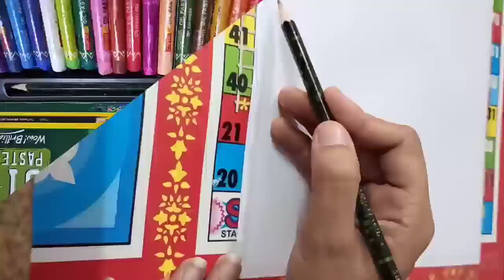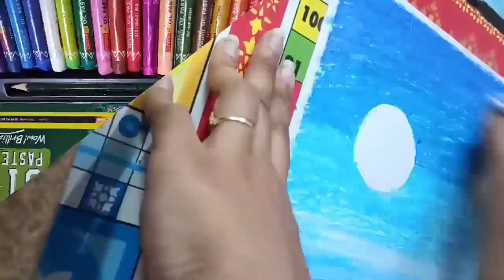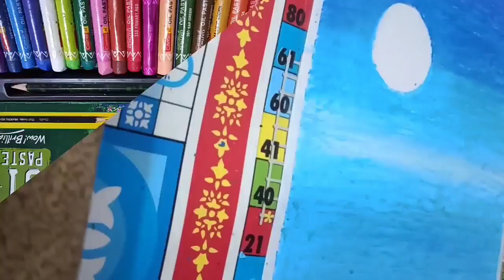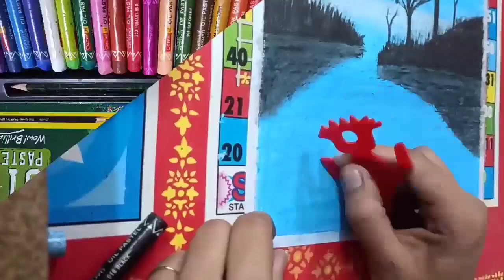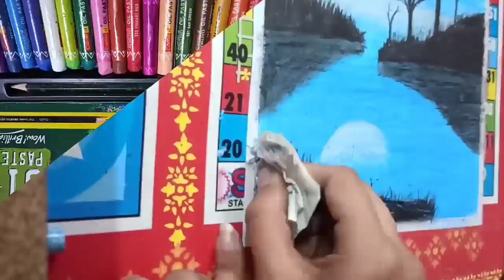Oil pastel painting for begginers | Easy | Step-by-step | Graphite pencils | Oil pastel blending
In this video, I have shown how to make a beautiful painting using oil pastels step by step. I hope you guys like my video.
Oil pastels
A4 size paper
Graphite pencil- 8b or 10b
Tissue paper

Have fun😊